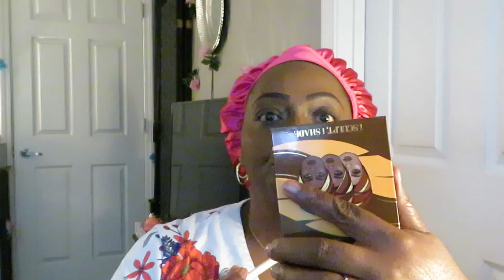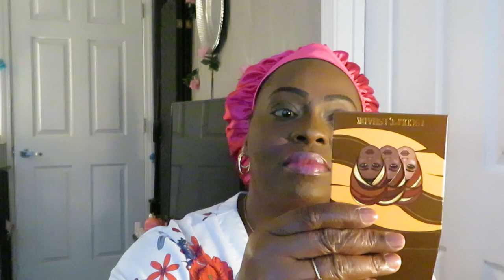Smokey Eyeshadow/Makeup Look/Arickamisha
Hello thank you so much for clicking on this video. Today is a quick smokey eye makeup look it's easy to do. I love makeup!